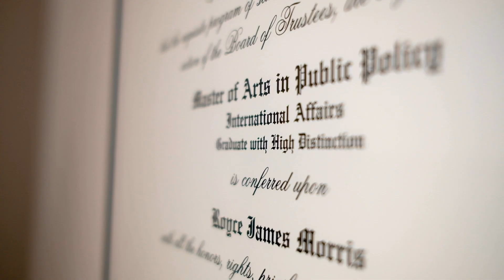BEST PDF READER FOR MAC????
Is this the best PDF reader for Mac?
Guys. I wasted way too much time not using this. As a college student, you will deal with a lot of PDFs. Check out why I love Acrobat so much. Skip about two meals a month from Chipotle and it can​ be all yours.

*I know for millennials giving up Chipotle might be a big ask. But it’s worth it.

📸Camera Gear
CAMERA - EOS R
LENS - Canon RF 15-35mm F2.8
LIGHT - GODOX SL-60
Aputure MC LED Video Lights